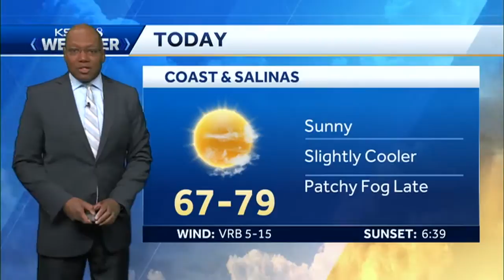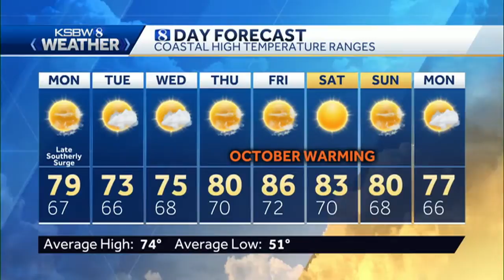Sunny Skies and Slightly Cooler Today